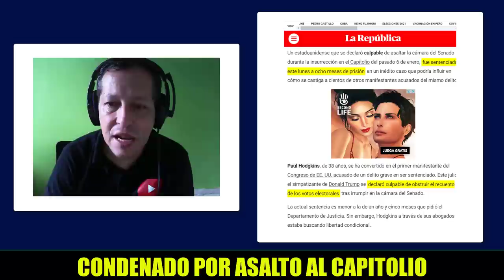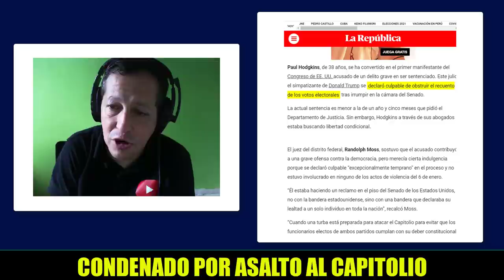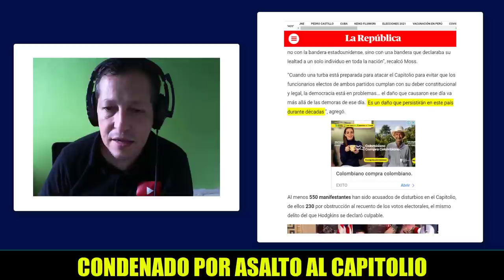NOTICIAS DE ESTADOS UNIDOS HOY Condenado por asalto al capitolio